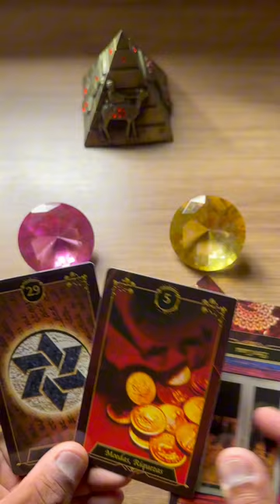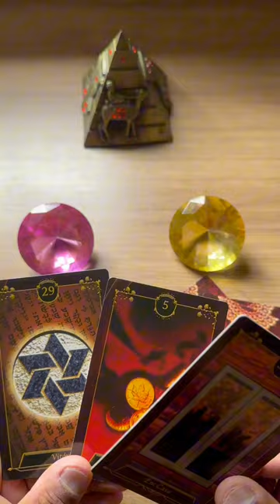ELE HOJE EM RELAÇÃO A VOCÊ! !!💘 [ Tarot Responde ] Tarô [Tarô ] Tarot